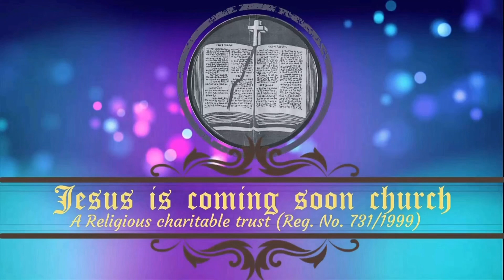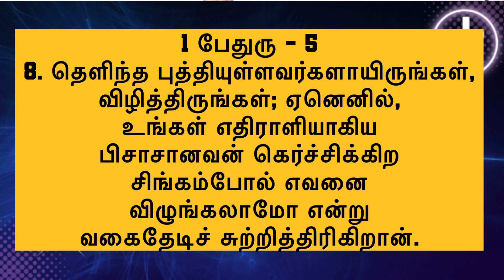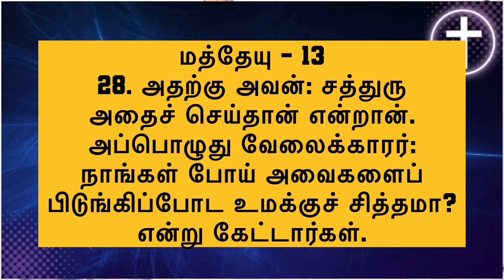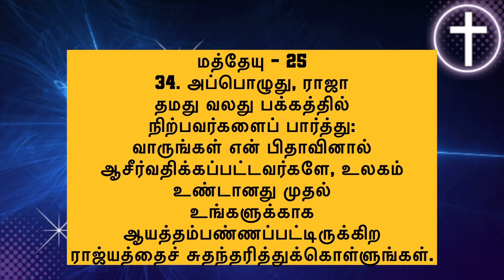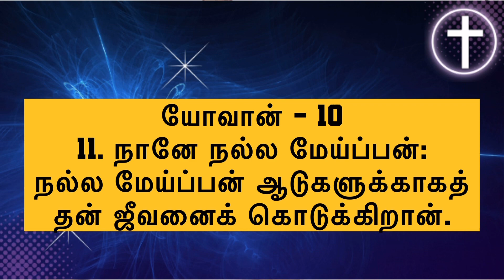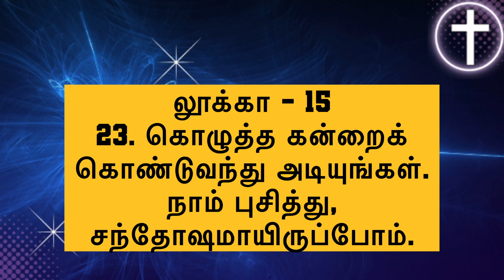யார் பரலோகத்திற்கு செல்லமுடியும்- பகுதி 10 (கெட்டுப்போகாதவர்கள்/மனந்திரும்புகிறவர்கள்)